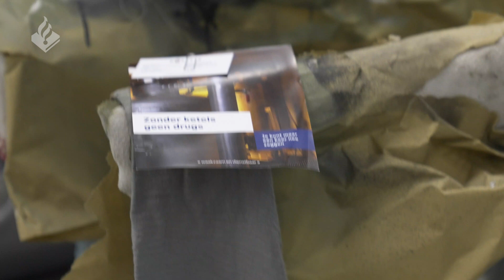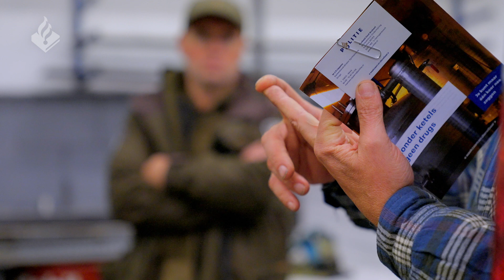Politie - Actieweek tegen drugsketelbouwers -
In gezamenlijk verband waarschuwden politie en justitie potentiele drugsketelbouwers: werk niet mee aan de productie van ketels voor de productie van drugs. De landelijke bewustwordingsweek met verschillende bezoeken is achter de rug.

Voor het produceren van synthetische drugs zijn essentiële chemicaliën en grondstoffen, kennis en expertise en apparatuur nodig. Onder cruciale apparatuur vallen ketels: zonder ketels is er namelijk geen synthetische drugsproductie mogelijk.
Samen met verschillende regionale politie eenheden, diverse gemeenten en het Openbaar Ministerie wezen we de producenten van ketels afgelopen week op de gevaren van met criminelen in zee gaan. Want als je er eenmaal inzit, kom je er bijna niet meer uit. Ons doel met deze actie was de criminele industrie verstoren: zonder ketels, geen drugs.

De aanpak van drugsketelbouwers beperkt zich niet tot deze ene week. Ook de komende weken worden in diverse eenheden bedrijven bezocht en plannen om in breder verband een vinger aan de pols te houden zijn in de maak.

Volg jij ons al op social media?

De volgende diensten vallen onder de Landelijke Eenheid:

- Dienst Speciale Interventies (DSI)
- Dienst Specialistische Operaties (DSO)
- Dienst Landelijke Recherche (DLR)
- Dienst Koninklijke en Diplomatieke Beveiliging (DKDB)
- Dienst Infrastructuur (DINFRA)
- Dienst Landelijk Operationeel Centrum (DLOC)
- Dienst Landelijke Informatieorganisatie (DLIO)

Dienst Speciale Interventies
De Dienst Speciale Interventies bestrijdt alle vormen van ernstig geweld en terrorisme. De Aanhoudings- en Ondersteuningsteams van de politie zijn een onderdeel van deze dienst. Zij treden op als redelijkerwijs mag worden verondersteld dat er sprake is van omstandigheden die levensbedreigend zijn voor de politie of anderen.

Dienst Specialistische Operaties
De Dienst Specialistische Operaties levert operationele ondersteuning en hoogwaardige (technologische) vernieuwing aan de Nederlandse politie. Het gaat daarbij om afgeschermde operaties zoals werken onder dekmantel en getuigenbescherming, het afluisteren van bijvoorbeeld telefoongesprekken, maar ook om beredenen, speur- en specialistische dieren. Het Landelijk Forensisch Servicecentrum maakt eveneens deel uit van deze dienst.

Dienst Landelijke Recherche
De Dienst Landelijke Recherche bestrijdt zware en georganiseerde criminaliteit. Maar ook specifieke fenomenen zoals kinderporno, milieucriminaliteit, terrorisme en high tech crime. Daarnaast is de dienst de officiële, nationale opsporingsinstantie als Nederlanders – of Nederlandse eigendommen buiten onze landsgrenzen – betrokken raken bij of het doelwit zijn van aanslagen of activiteiten van de zware, georganiseerde criminaliteit.

Dienst Koninklijke en Diplomatieke Beveiliging
De politie bewaakt en beveiligt personen, objecten en diensten op nationaal, regionaal en lokaal niveau. Deze beveiligingsmaatregelen zijn goed op elkaar afgestemd. Naarmate de dreiging groter is of de beveiligingsopdracht ingewikkelder, nemen ook de te nemen maatregelen toe. In zulke situaties krijgt de Dienst Koninklijke en Diplomatieke Beveiliging een prominentere rol en levert ondersteuning met specifieke expertise en bijzondere inzetmiddelen. Dit doet de dienst in nauwe samenwerking met de Nationaal Coördinator Terrorismebestrijding en Veiligheid en het Openbaar Ministerie.

Dienst Infrastructuur
De Dienst Infrastructuur bestrijdt de onveiligheid en criminaliteit op de Nederlandse hoofdinfrastructuur: op de snelweg, het water, het spoor en in de luchtvaart. De dienst biedt verder luchtsteun om de slagkracht van de politie te verhogen.

Dienst Landelijk Operationeel Centrum
Het Operationeel Centrum vormt het hart in de aansturing van alle actuele operaties en zorgt voor overzicht en samenhang. Daartoe beschikt het Operationeel Centrum permanent over een volledig en actueel operationeel beeld: wat speelt er in de maatschappij en welke mensen en middelen heeft de politie beschikbaar? Zo kan het Operationeel Centrum eventueel bijsturen en de slagkracht van de politie afstemmen op de veiligheidssituatie van dat moment.

Dienst Landelijke Informatieorganisatie
De Dienst Landelijke Informatieorganisatie verricht specifieke, landelijke taken zoals internationale informatie-uitwisseling en nationale informatiecoördinatie. De dienst zorgt tevens voor overzicht en inzicht in de (inter)nationale veiligheidssituatie ten behoeve van het operationele politiewerk. Verder fungeert de dienst binnen de politie als loket voor onder meer Europol, Interpol en Nederlandse liaison officers die namens de politie in het buitenland werken.